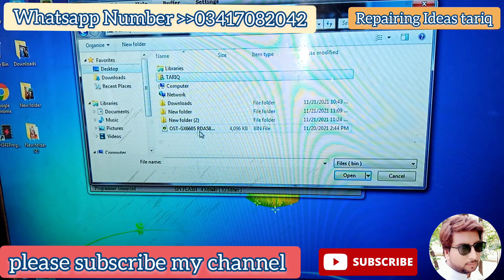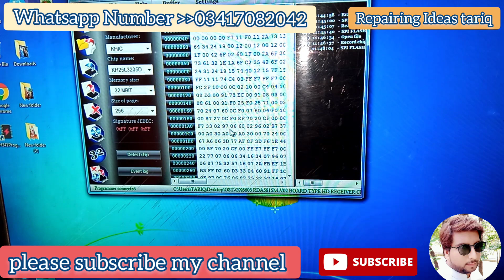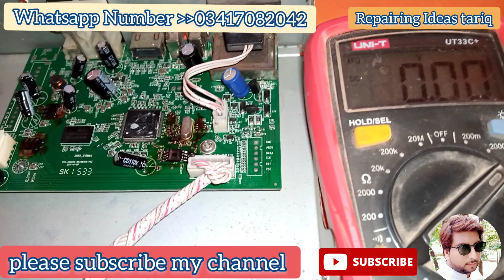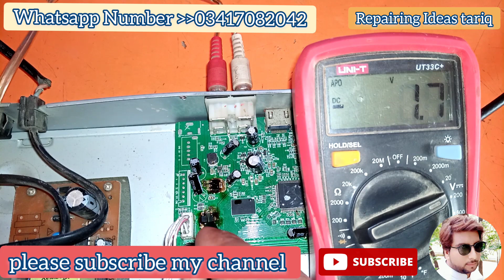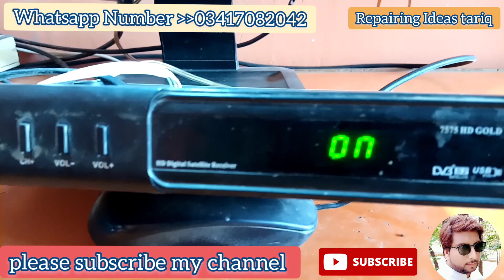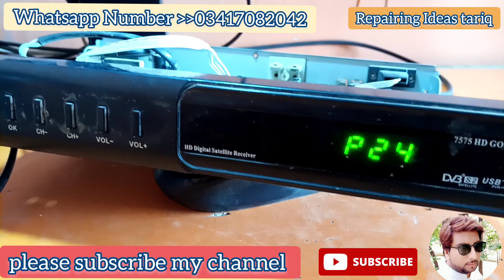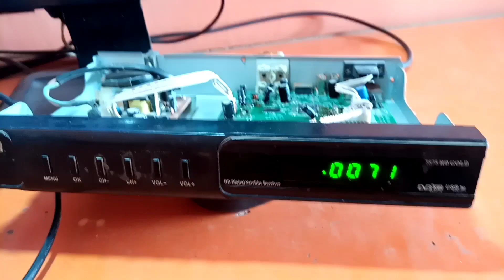How To Repair 7575 HD Gold Receiver | ost gx6605s board |7575 HD receiver has this fault